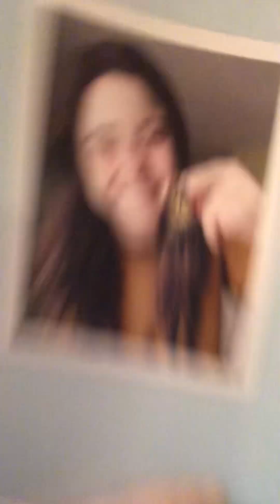Pete The Butterwalk￼